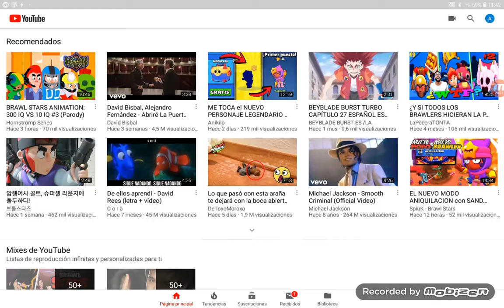Pelea robótica 120 cajas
Pablo Naranjo fuentes